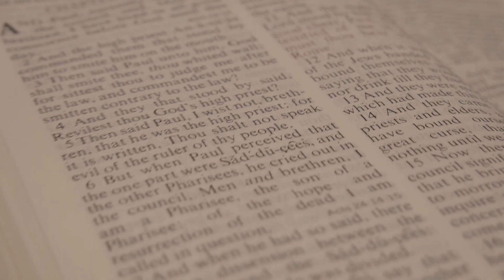Raising Children in a Christian Home - with Pastor John Seay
In this edition of Maverick University, Pastor John Seay, the pastor of Frederick Baptist Church in Frederick, Maryland, provides insight into the mindset that every Christian parent should have while raising their children. Although he is a pastor, he primarily wanted to raise his children in a Christian home and teach them to love God and love people whether in the Christian world or in the secular world. His admonition to not raise children but raise Christian adults will resonate will all who will listen.

Produced by: Providence Baptist College
Host: David Hallberg
Editor: Uziel Perales
A ministry of Northwest Bible Baptist Church
Pastor Phil Cavanaugh